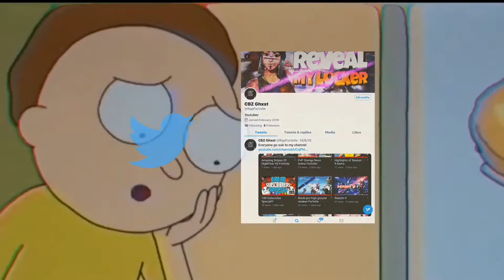How to do 90s *AFTER PATCH* Fortnite Battle Royale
Thx so much for 235 subscribers so close to 250 subs!!!